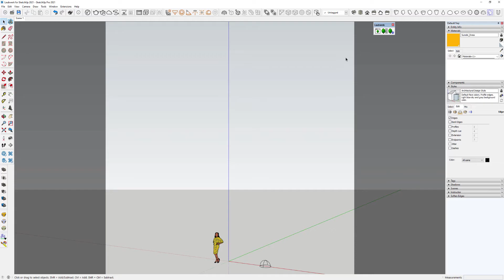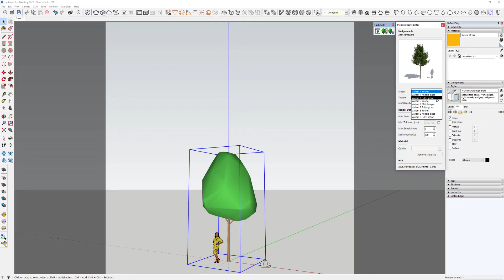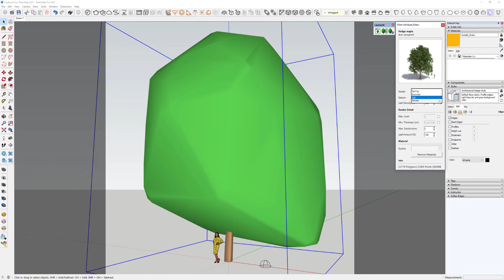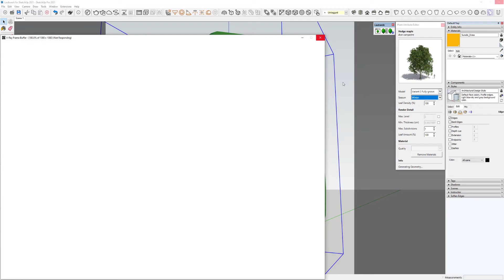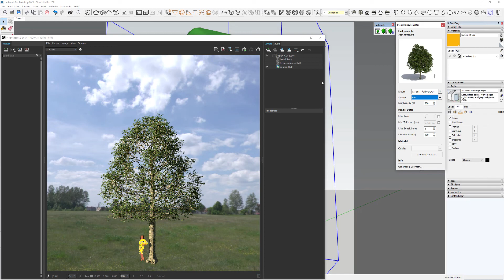Laubwerk for SketchUp 2021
In this video I am going to show you how to use Laubwerk for SketchUp 2021.